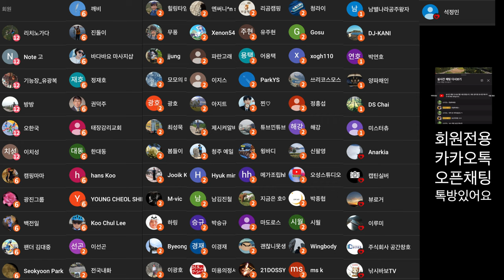DJI 아바타 사고 싶어지는 영상 #11 바라던드론 경기권 모임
2차 편집 또는 퍼나르기 또는 링크 악의적이지만 않다면 다 괜찮습니다